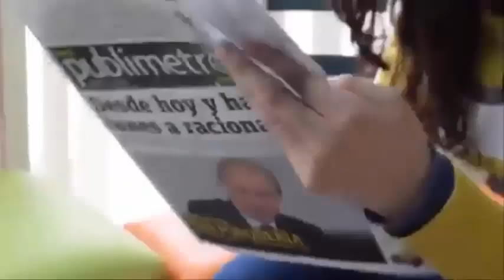El bebé👶que nació sin nariz😓 y llegó a muchos corazones❤️ falleció😭en los brazos de su💔madre😰